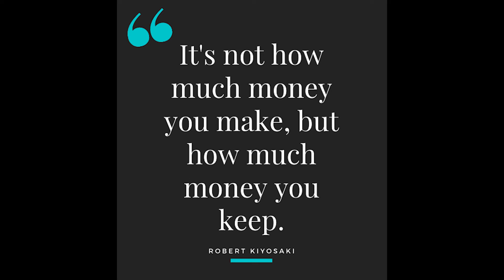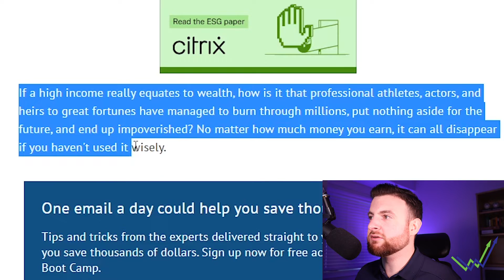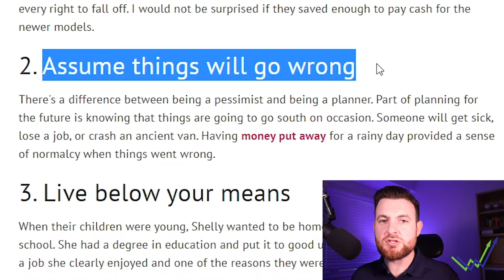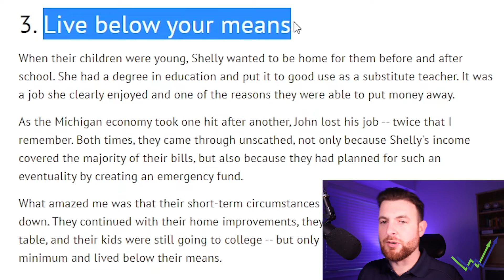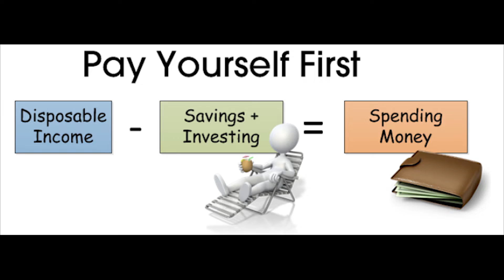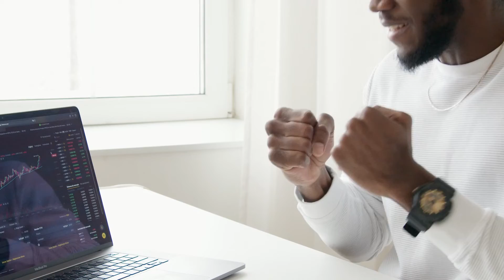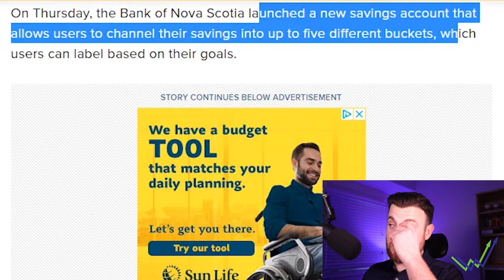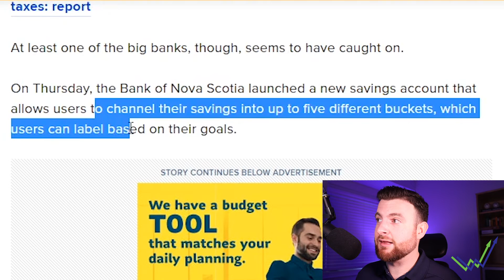It's Not How Much Money You Make, It's How Much You Save...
All About The Economy, Investing & Finance!

Is saving more money a goal for you in 2022? This video may have some ideas for you!

SIGN UP BELOW TO START YOUR INVESTING JOURNEY TODAY!
My Personally Preferred Investing Site - QUESTRADE -
- $50 in FREE trades
- Zero Commissioned Broker
- Easy To Use!